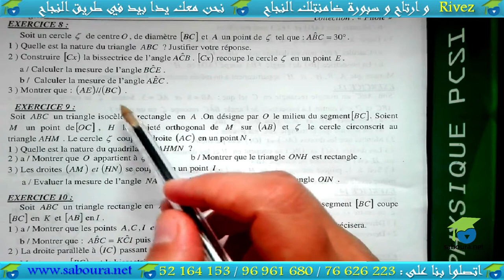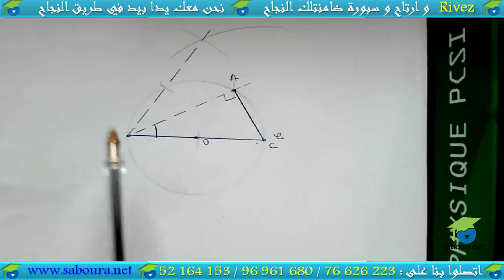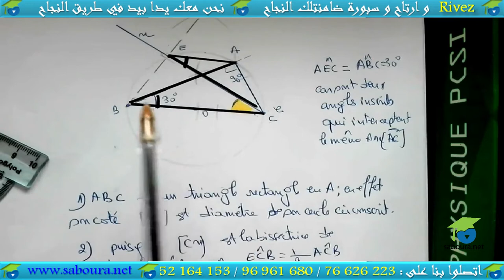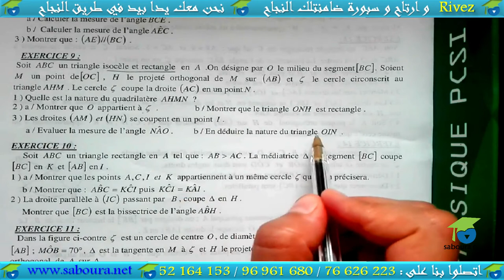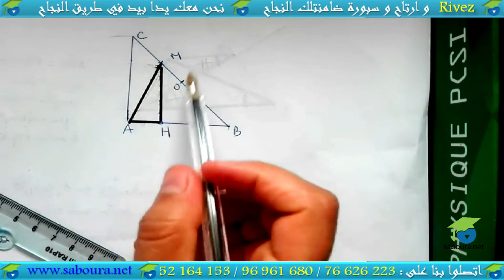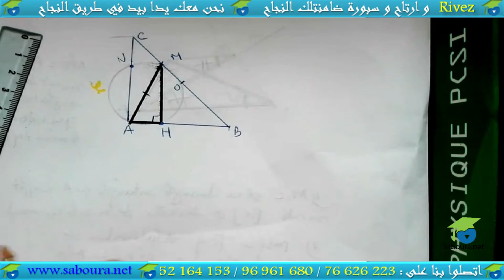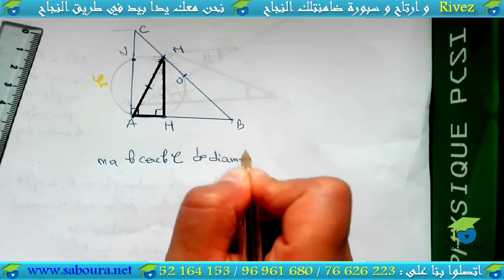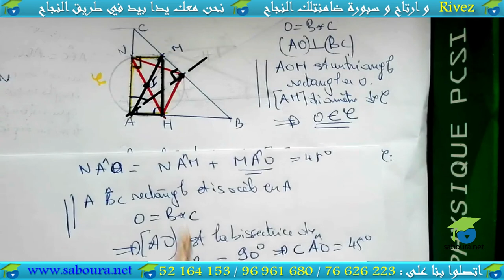01 - Série N°3 : Les Angles